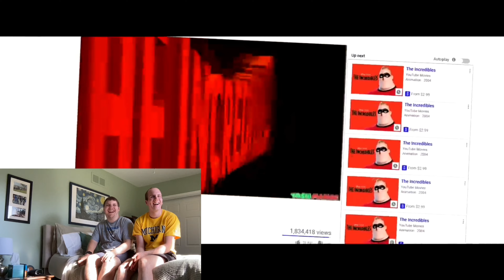YTP - The Incredi-LOLs 1 & 2 Reaction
Because I've already seen both of these YTPs, I thought it would be necessary to do it with Super Yankovic. I hope you enjoy.

You can also check out the reactions videos I did with Super Yankovic to the Bear Inthe Big Blue House YTPs we've reacted to so far by clicking these links here: